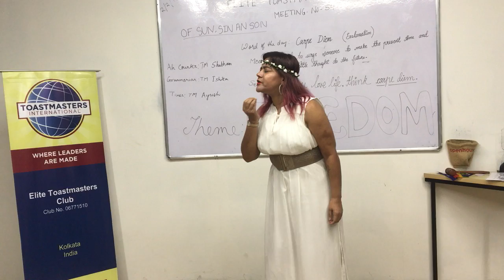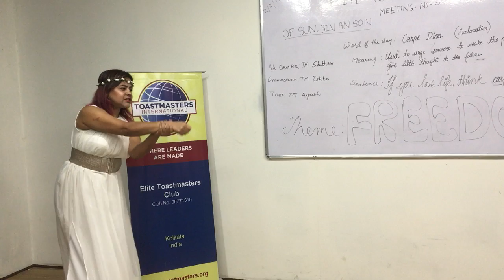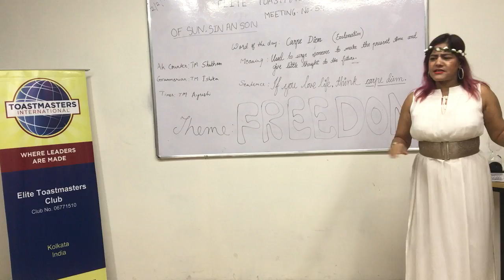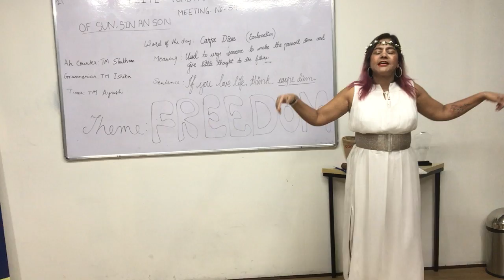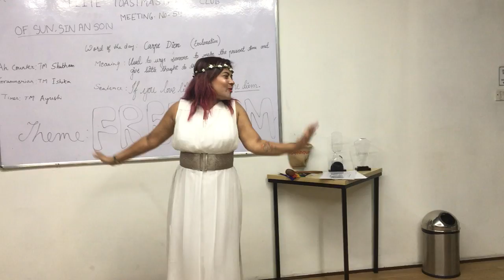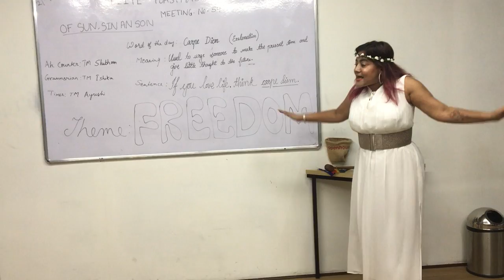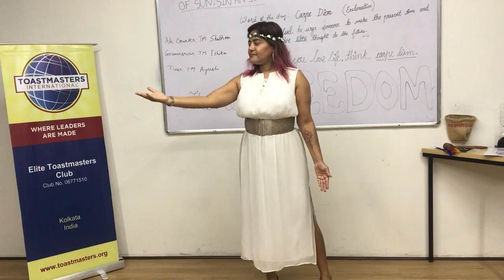Meeting 54. Prepared Speaker TM Anju Ghoriwala